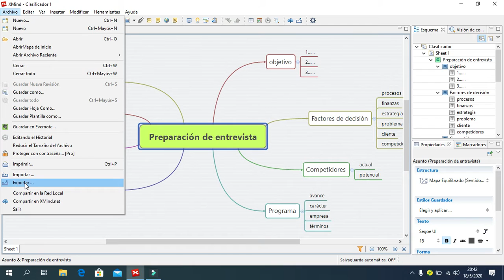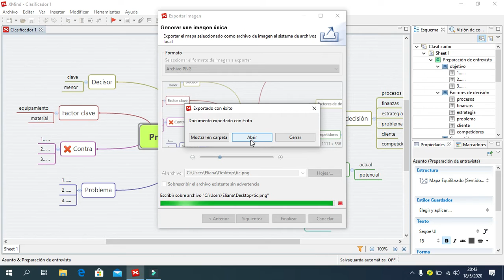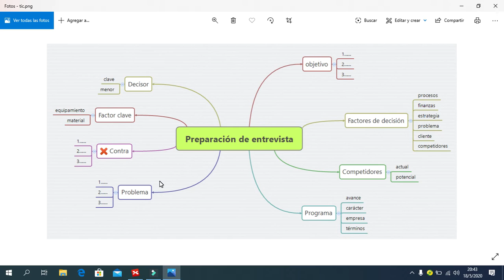Xmid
¿Como exportar mi archivo una vez terminado?